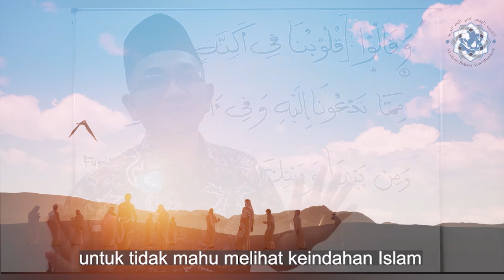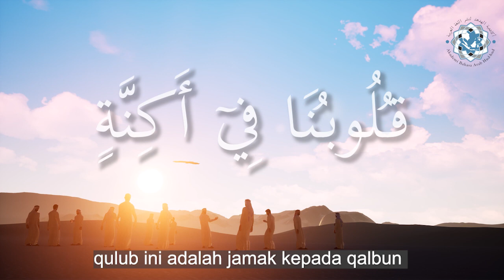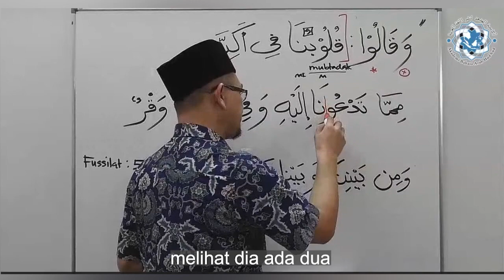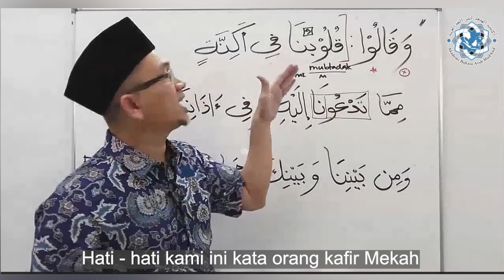KONGSI ARAB | Sebab Pintu Hidayah Tertutup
Kelas Intensif Bahasa Arab atau nama ringkasnya KIBAR merupakan siri kelas pengajian Bahasa Arab secara intensif dan berdasarkan modul ciptaan Ustaz Rusdi Alias. Modul yang dibangunkan sendiri oleh beliau ini mengandungi dua tahap atau kaedah yang boleh membantu para pelajar menguasai bahasa arab secara berperingkat-peringkat.